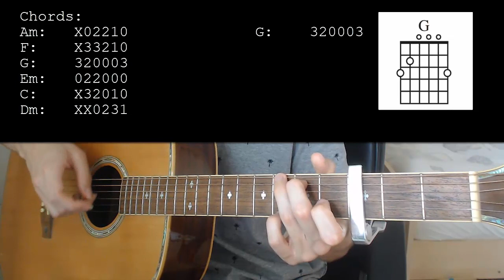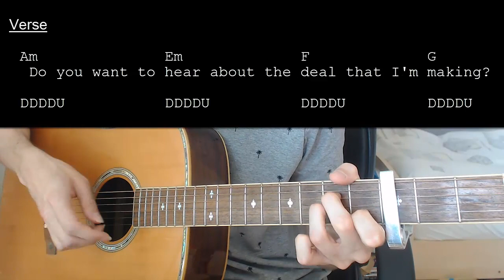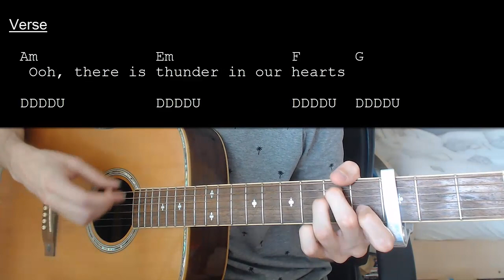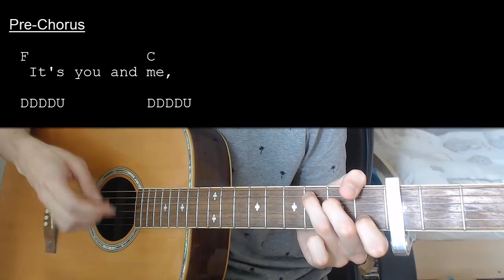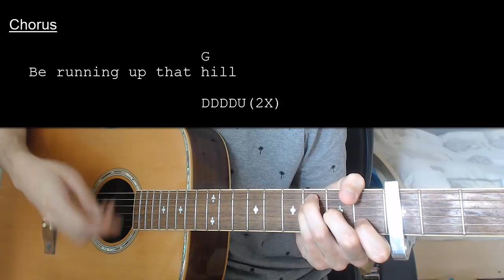Kate Bush - Running Up That Hill EASY Guitar Tutorial With Chords / Lyrics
Learn how to play "Running Up That Hill" by Kate Bush. This Ukulele tutorial includes the chords, chord progression, strumming pattern, and lyrics for this song

Kate Bush – Running Up That Hill    Capo 3

Chords:
Am: X02210
Em: 022000
F: X33210
G: 320003
C: X32010
Dm: XX0231

Strumming: DDDDU